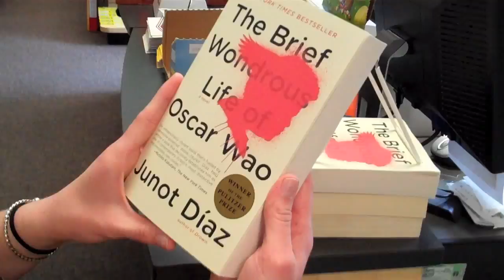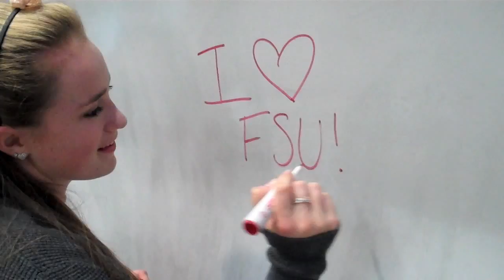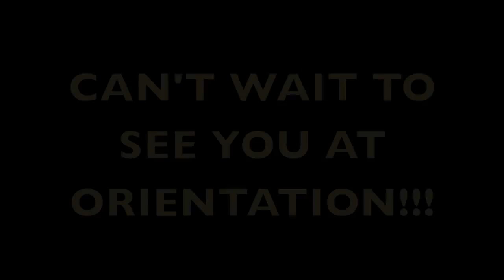Framingham State - Black & Gold Orientation Leaders 2013-2014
Meet your 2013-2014 Black & Gold Orientation Leaders before you come to FSU for Orientation!  Can't wait to see you all there!